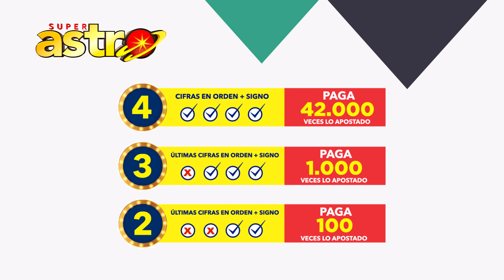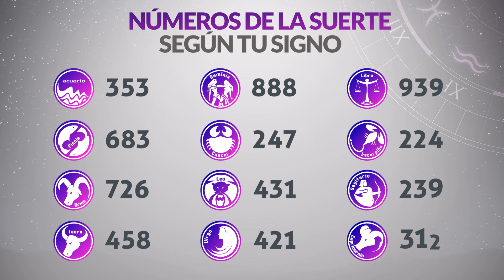Resultado de ASTRO LUNA del Domingo 7 de Agosto de 2022 | SUPER ASTRO 😱💰🚨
Resultado de Astro Luna Domingo 7 de Agosto de 2022
Astro luna del siete de agosto
Super Astro del siete de agosto
Chance Chances
loteria loterias
Resultado de Astro Luna siete de agosto
Ultimo resultado de sorteo de Astro Luna
SUPER astro
astro luna
ultimo resultado astro luna
ultimo sorteo astro luna
astro luna ultimo resultado
resultado loteria astro luna
resultado astro luna ultimo sorteo
ultimo resultado loteria astro luna
astro luna de anoche ultimo sorteo
resultado de loteria astro luna
resultado ultimo sorteo astro luna
loteria astro
resultados de la loteria de astro luna
resultado del astro luna ultimo sorteo
sorteo del astro luna
astro luna hoy noche ultimo sorteo
ultimo sorteo loteria astro luna
resultado la loteria astro luna
astro luna de ayer en la noche ultimo sorteo
invierte
resultados gana
loterias gana